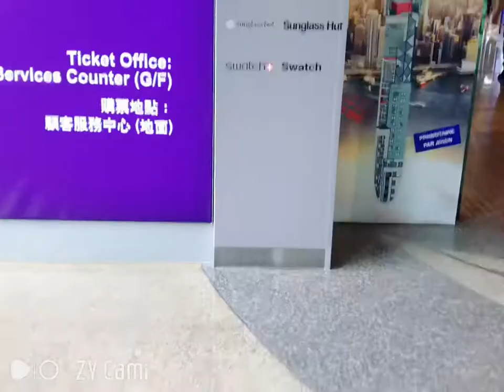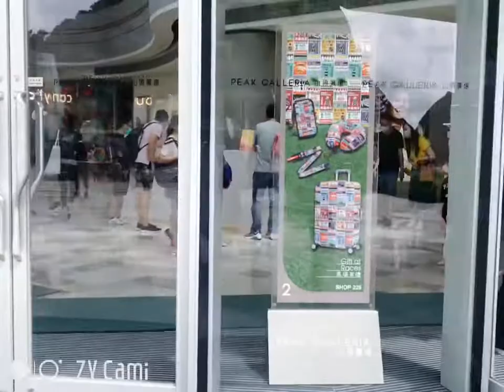Peak Tram || Mamo